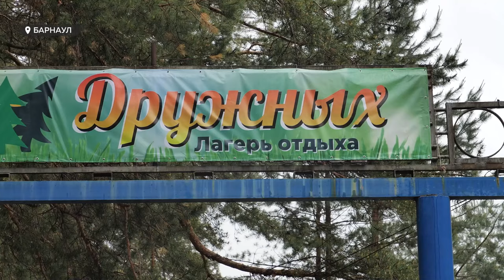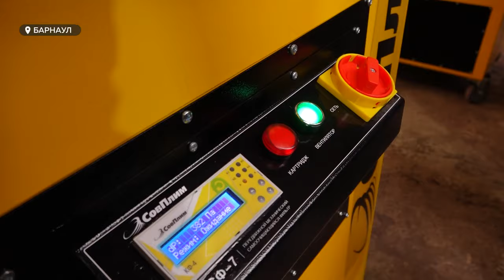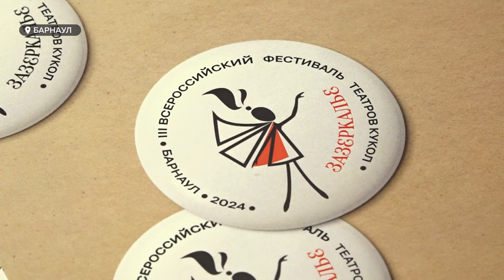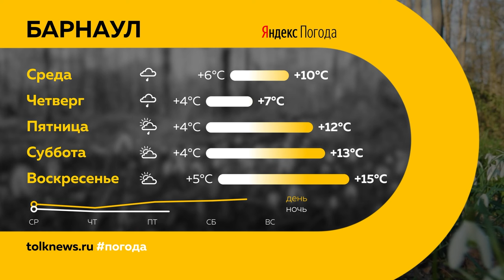День с Толком. 28.05.2024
Подводим итоги дня. Смотрите в выпуске:

00:00 Начало
00:18 Анонсы
00:48 Вода в Оби продолжает прибывать
01:24 Индексация соцвыплат медикам
03:15 Готовность лагерей к приему детей
05:49 ДТП в Михайловском районе
06:29 Арест водителя, сбившего девочку в Солонешном
07:18 Лучший сварщик
10:02 Выборы ректора АлтГУ
10:40 Встреча делегации края с президентом Белоруссии в Минске
11:43 Арт-терапия для детей, больных онкологией
14:32 Состязание силачей
16:30 Фестиваль кукольных театров
20:26 Погода